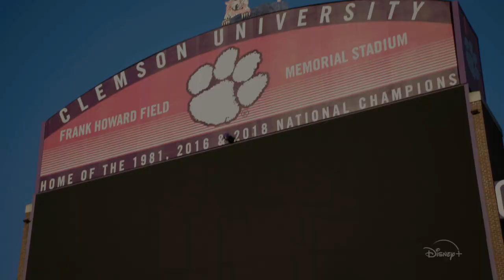Safety Movie Featurette: Jay Reeves, Thaddeus J. Mixson, Corinne Foxx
Safety movie is about an 18-year-old student who puts his football scholarship on the line when he steps up to take custody of his 11-year-old little brother after their mother enters an extended stay at a drug rehab facility.

Starring Jay Reeves, Thaddeus J. Mixson, Corinne Foxx, Luke Tennie.
The film is an upcoming American biographical-sports drama film. Directed by Reginald Hudlin, produced by Mark Ciardi and written by Randy McKinnon and Nick Santora, the film is based on the story of Ray McElrathbey with Jay Reeves in the lead role. The feature film, a Walt Disney Pictures production, will be released exclusively on Disney+ on December 11, 2020.